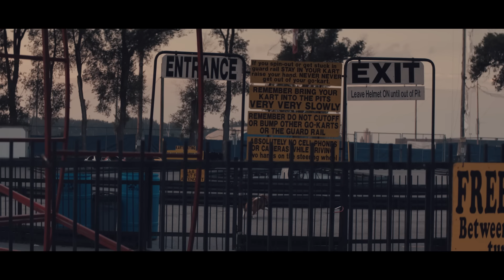Zeds Dead x DISKORD x Reija Lee - Blood Brother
Directed by: Sherif Alabede
Produced By: The Field

Follow Zeds Dead!